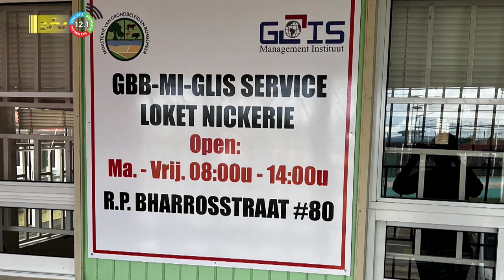23 01 2024 Korte berichten: Biza, GBB & LVV